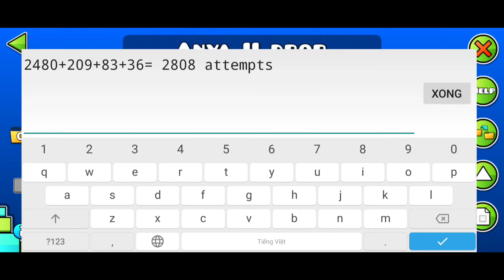(Insane Demon) "Anya II" 100% by Anya21 | Geometry Dash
ID: 73670615
Song: Geoxor - Euphoria II